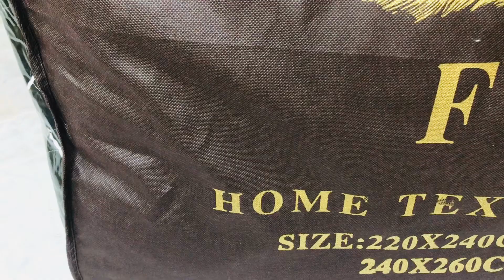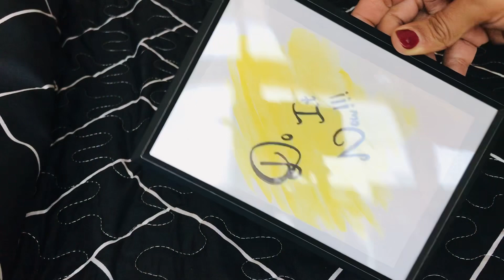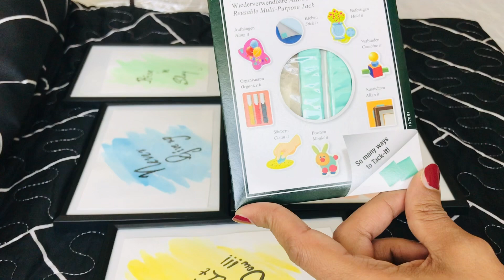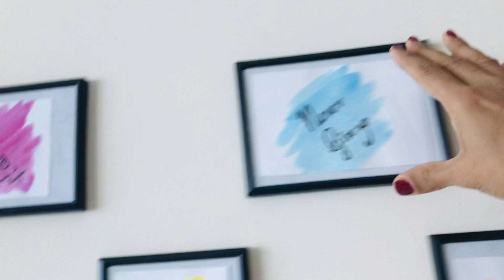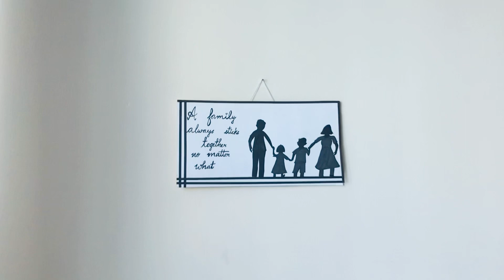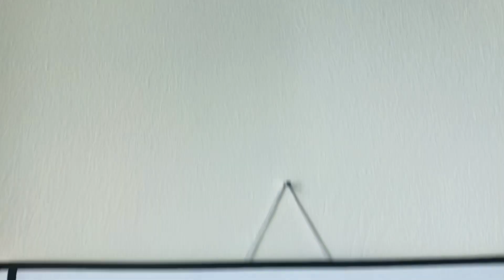Bedroom makeover | rental friendly | budget friendly